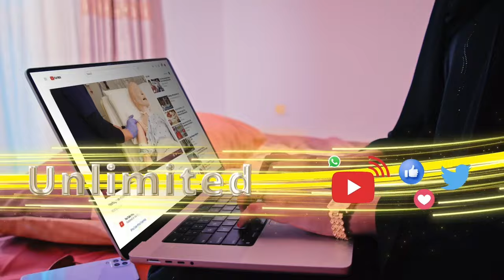Fananiin Markii u horaysay ka hadlay Buuga Mayal oo Burco lagu soo bandhigaayo.